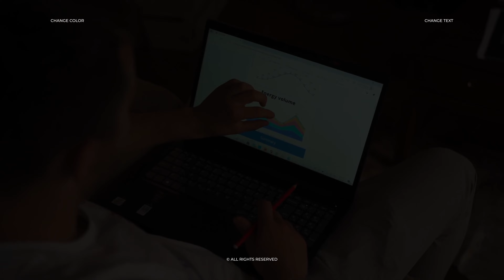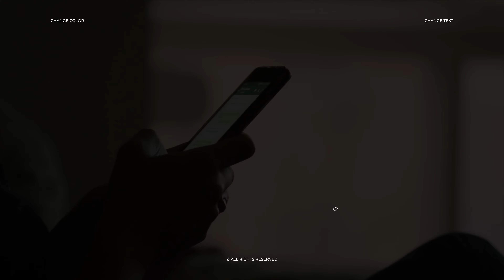Buttons Download | Adobe Premiere Pro Template